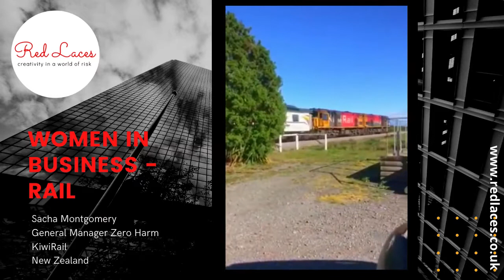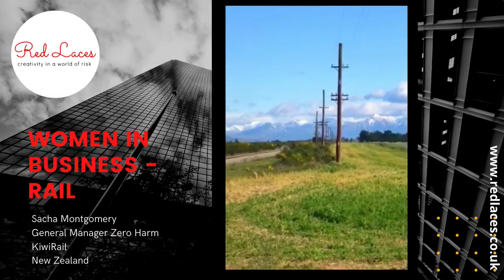Women In Business by Red Laces - Sacha Montgomery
Introducing Sacha Montgomery as part of the Red Laces Women In Business YouTube campaign.

Sacha is a General Manager for Zero Harm at Kiwi Rail, a sector more traditionally considered to be male dominated.

20+ women from across the world will provide a 1-minute selfie video to show positive role models and help to inspire.

This is part of the ongoing innovation in content from Red Laces across YouTube, LinkedIn, Facebook, Twitter and Instagram to help make the world a better place.

Red Laces is primarily a management consultancy. I help HR Directors, Boards and business owners to solve business problems and develop strategic capability in the logistics sector and others - with a bias towards safety and environmental risk.

for a quote and links to social media channels.